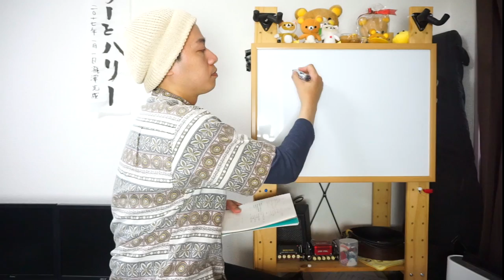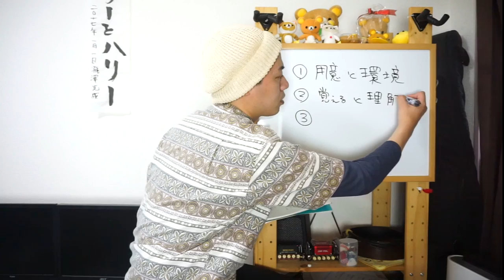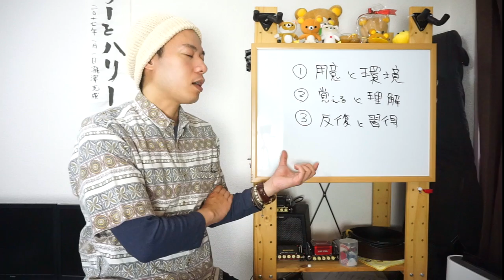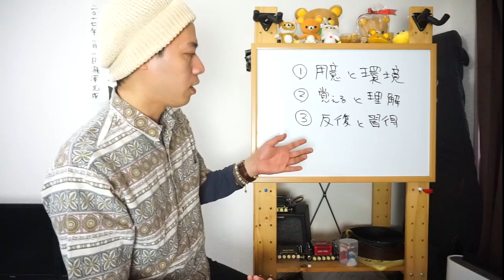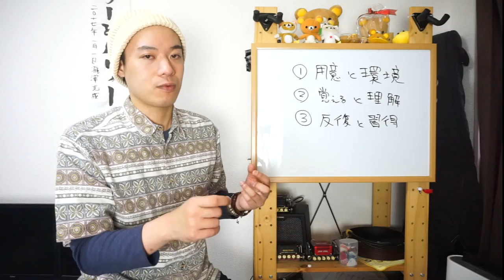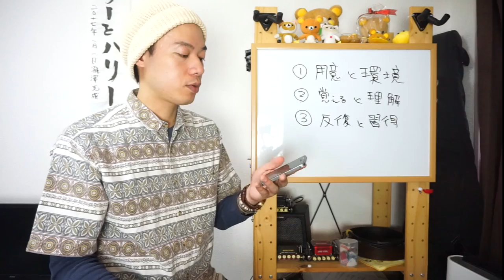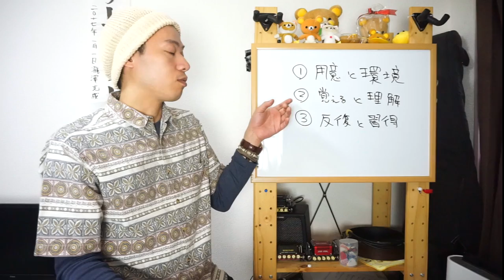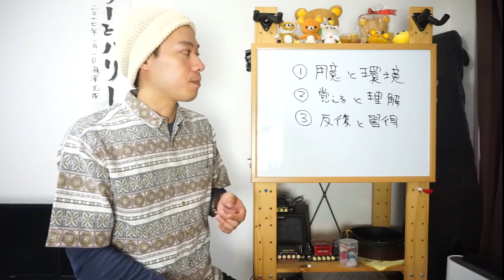ギターレッスン？【見たら練習したくなる動画 2/2】練習を組み立てる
「最近ギターのモチベーションが上がらない！！」
「ギターを弾く時間を確保出来ない！！」
「というか最近ギター触ってないかも！？」

そんな方に向けて「練習とはなにか」みたいな話をしてします。
果たして参考になるかどうかはわかりません(笑)。

２本目の動画は「練習の組み立て方」について。
以前メルマガでも取り上げた事がある内容ですが、
もっとシンプルに３ステップにまとめてみました。

こんな考え方もあるんだと一つ参考にしていただけますと
コレ幸いでございます、はい。

1,000本以上動画がありますので、目的の動画が見つけやすいようにカテゴリ分けしました。